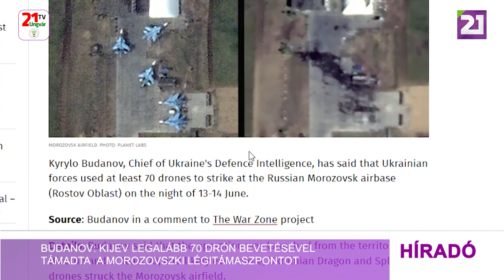Budanov: Kijev legalább 70 drón bevetésével támadta a Morozovszki légitámaszpontot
Kirillo Budanov, az ukrán védelmi hírszerzés vezetője elmondta, hogy az ukrán erők legalább 70 drónt használtak az orosz Rosztovi területen található morozovszki légitámaszpont támadása során június 13-ról 14-re virradó éjszakára. Budanov hozzátette továbbá, hogy a hadművelet Ukrajna területéről indult,  dragon and splash nevű drónokkal. A kárfelmérés jelenleg is zajlik, információra várnak a sérült, vagy megsemmisült repülőgépek állapotáról.